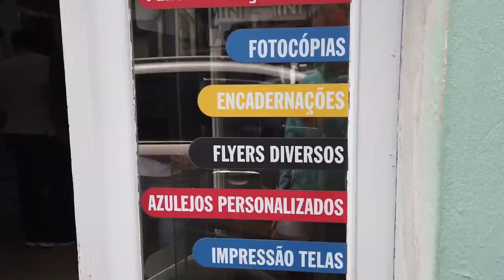Nervous About Coming Down | Sailing Wisdom [S3 Ep40]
The boat work is finally finished so they rent a Smart car and go hiking! The Azores are famous for their gorgeous hikes but the boat projects have kept them from exploring and experiencing the island. Now that the sailboat is finished, it is time to play tourist!

Cruising Equipment:
50 Watt Solar Panels
100 Watt Flexible Solar Panels
12 volt Solar Charge Controller
48 volt Solar Charge Controller